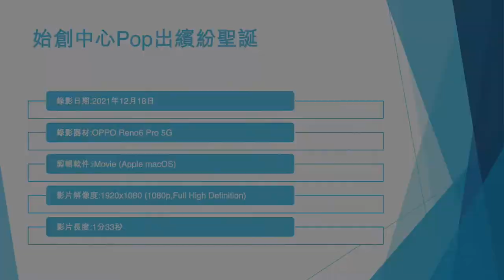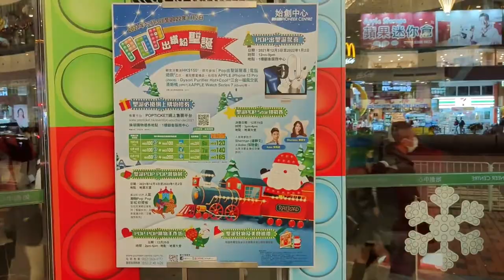始創中心Pop出繽紛聖誕 - 2021年12月18日